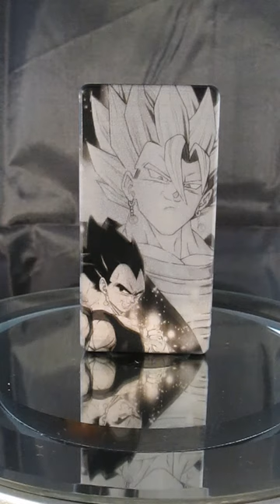Dragon Ball Z #1 Vape Box Mod Full Laser Engraving Wrap - Gunstar Mods LLC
Dragon Ball Z #1 ATI 1590G+ Vape Box Mod Full Laser Engraving Wrap (Enclosure ONLY) - Gunstar Mods LLC

Laser engraving services are available for reasonable rates.  Prices are on my website listed below.